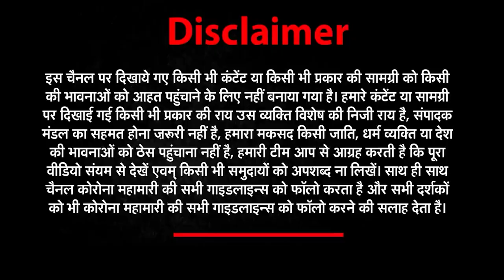घुटने रिपलेस करना हुआ आसान- डॉ. गौरव राठौर | Hello Doctor | Health Tips | Healthy Lifestyle